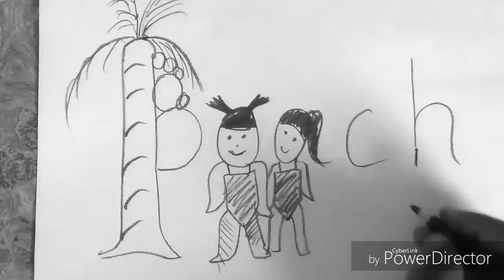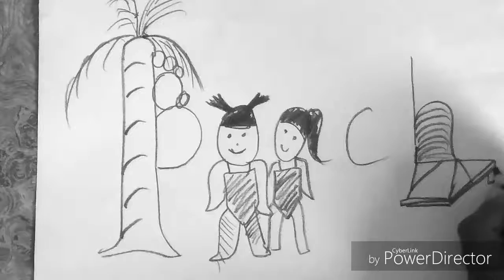Amazing Drawing Using A Word ( jovito)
1) amazing drawing using a word ( jovito)
2) jovito cardozo arts